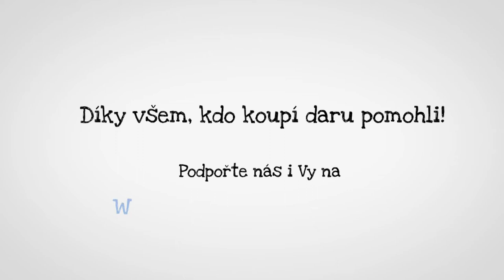Šťastné děvče v Nepálu - Skutečný dárek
V nejchudších zemích jedna žena ze tří zažívá domácí násilí. Každá sedmí dívka je provdána dřív, než jí je 15 let. V Nepálu pomáhá Člověk v tísni pomáhá ženám a dívkám v Nepálu bojovat za svá práva a vzdorovat násilí. I díky Skutecnydarek.cz